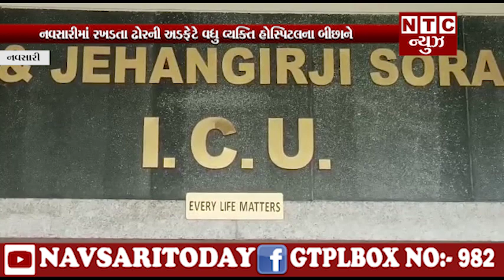| NTC News Navsari/ નવસારીમાં રખડતા ઢોરની અડફેટે વધુ વ્યક્તિ હોસ્પિટલના બીછાને